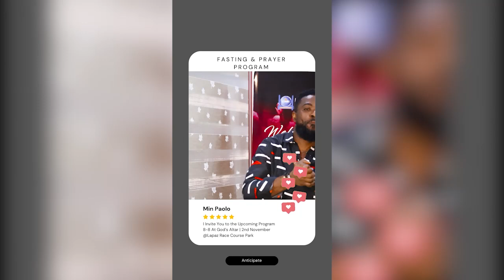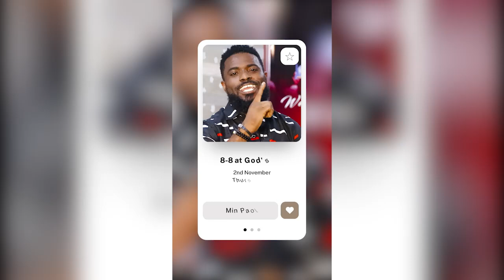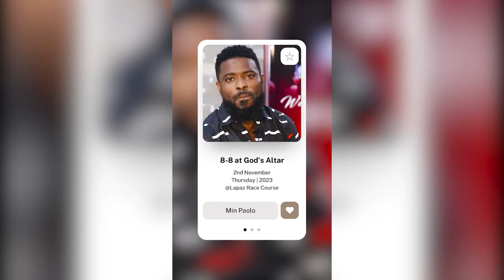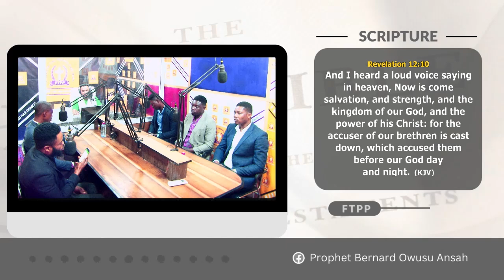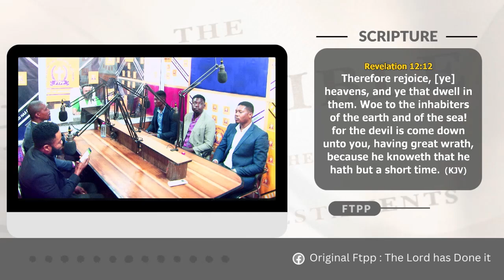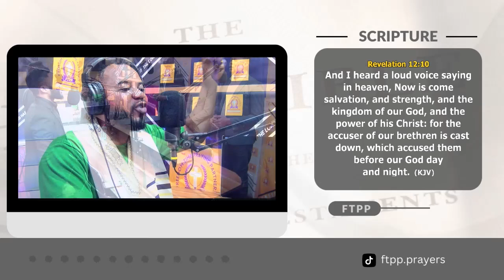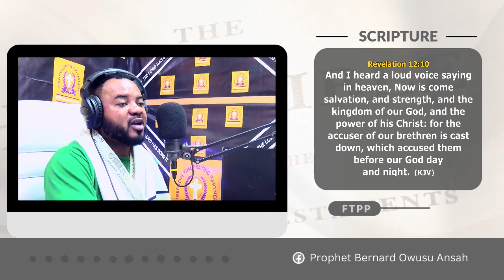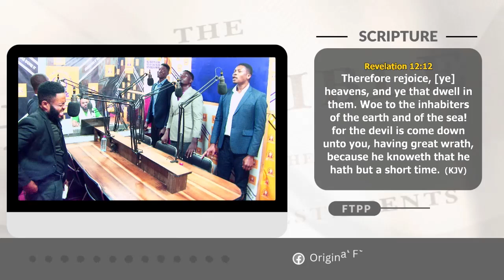FTPP VIDEO 26TH OCTOBER THURSDAY MORNING